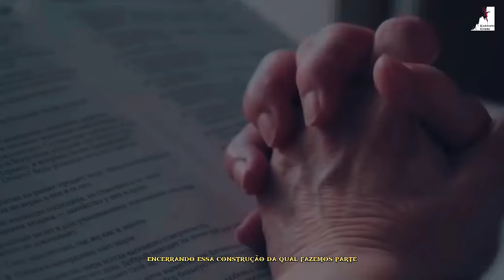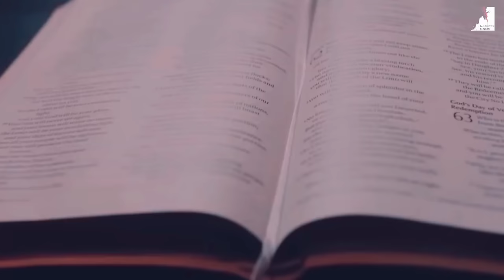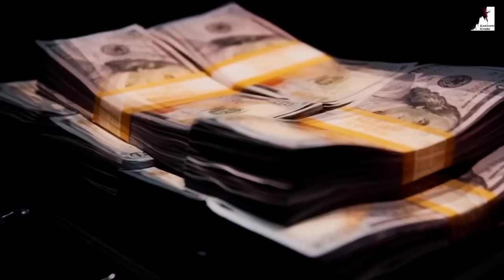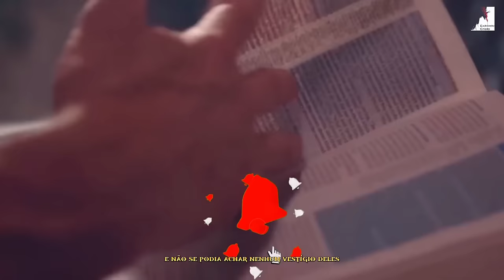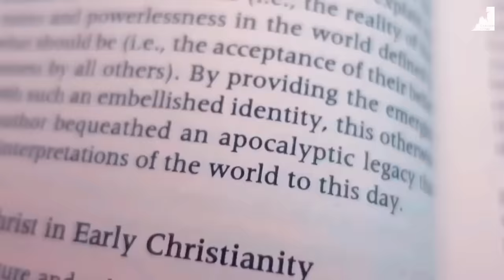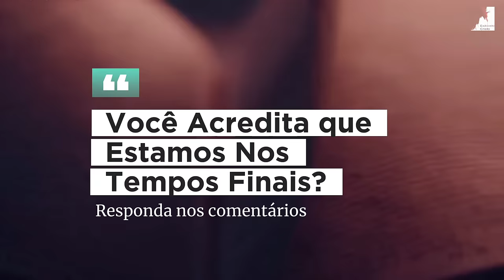Os Sinais Finais: Uma Exploração Alarmante do Livro de Apocalipse!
"Os Sinais Finais: Uma Exploração Alarmante do Livro de Apocalipse"O Vídeo aborda a missão de Cristo, a construção da igreja, e sua união final com Cristo, conforme descrito em Mateus, Efésios, Apocalipse e Daniel. Destaca o processo de purificação da igreja e a visão escatológica, incluindo eventos como as bodas do Cordeiro, a grande tribulação e o estabelecimento do reino de Deus. Também menciona a queda da Babilônia, a estátua de Nabucodonosor, e a pedra cortada sem mãos humanas. O vídeo conclui destacando a importância da proclamação global do Evangelho como um sinal dos tempos.